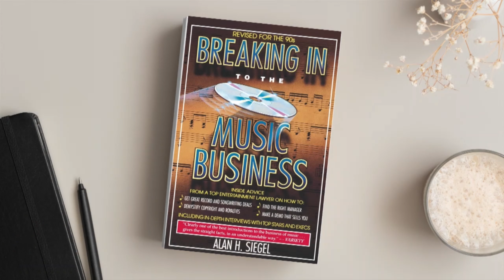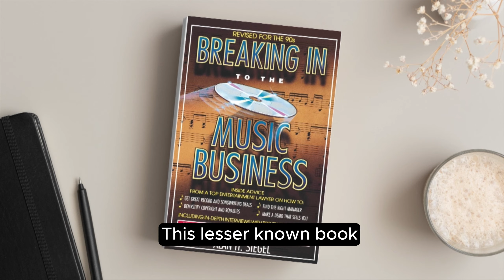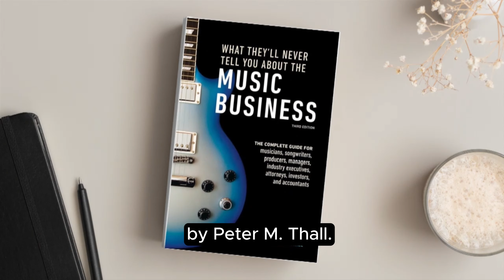3 Music Business Books You Need In Your Library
Looking to up your music business game? Check out these 3 must-have books for artists and independent musicians. Grow your knowledge and your music career! 🔥 Check out our FREE Guitar Web Masterclass that could change your world

🎯 First music business book recommendation
🎯 Second music business book recommendation
🎯 Third music business book recommendation

Timecodes
0:00 - Introduction to 3 books that will help an independent artist understand the music business
0:42 - 3 reasons these books will help you better understand the music business
1:05 - helpful advice from an attorney regarding music business
1:41 - 3 spoiler alerts about these music business books
2:57 - First book recommendation for learning about the music business
3:09 - Copyright info for songs you write
4:29 - Second book recommendation for learning about the music business
5:19 - Did you know this about royalties?
7:42 - Third book recommendation for learning about the music business (Amazon best seller!)
8:02 - The L.A. Times calls this book the "Industry Bible" for the music business
9:45 - If you can buy only one music business book, get this one
10:10 - Best advice someone once gave me about the music business
10:38 - Practical tip for working in the music business as an independent artist

About:
If you're looking for some excellent books to help you better understand the business side of music, this video is for you. I unpack the best parts of my top three music business books.